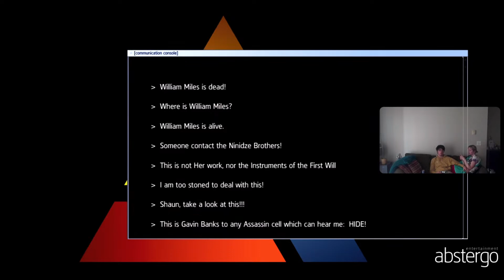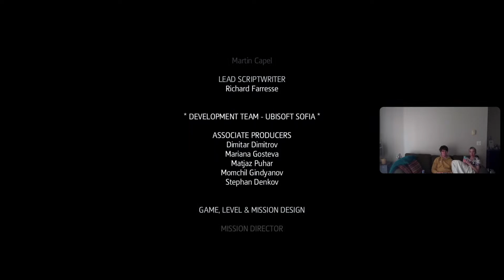Assassin's Creed Rogue Part 3 FINALE!!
Im playing the whole seires! Come vibe out!